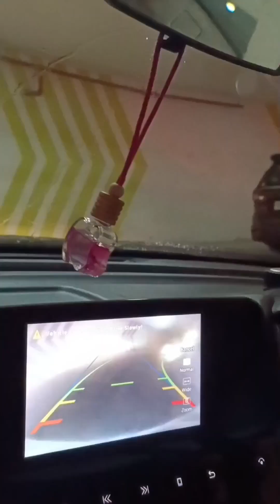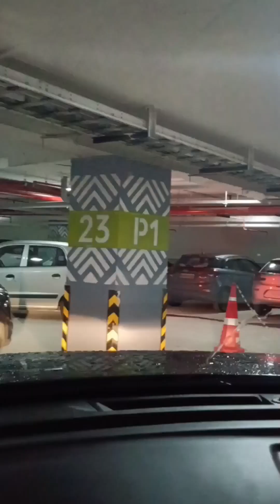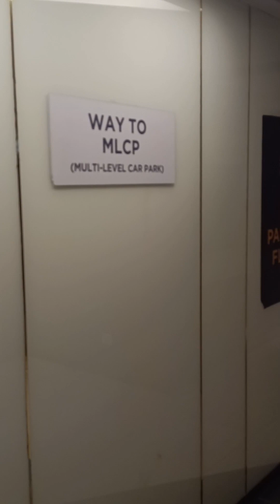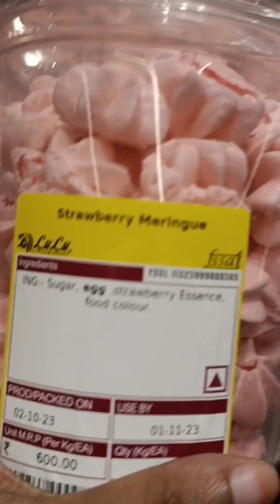forum mall കാണാൻ പോയപ്പോൾ outing with family